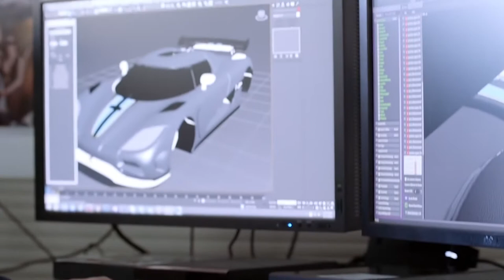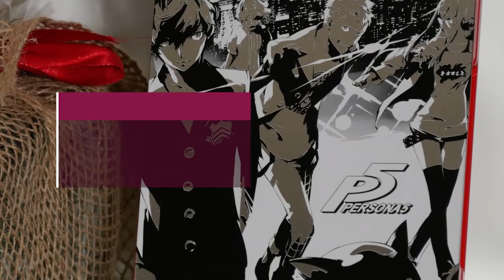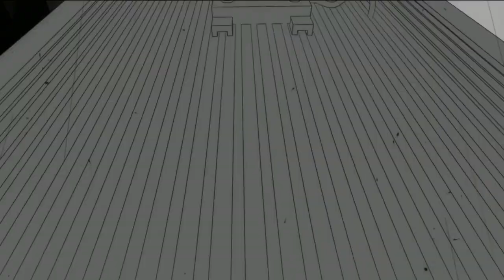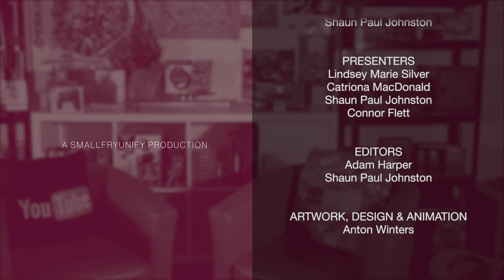Xbox Scorpio looks impressive, can PS4 fend off it's sting? - Games Lounge S3E2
Games Lounge S3 - Episode 2 has arrived and we've got a round-up of the big gaming stories from last month, we see how the Switch Pro controller compares to it's competitors, is it worth the money. We've also got a great discussion about Xbox Scorpio, and Connor's back with another fantastic review for Persona 5 on PS4.

IN THIS EPISODE:

00:25 - PSVR Frank takes a look at the previous month in gaming
05:22 - Tech Bytes - Nintendo Switch Pro Controller
11:00 - Chat with Cat - We discuss the Xbox Scorpio
20:03 - Bonus Level - Our exciting Competition
20:20 - Game Review - Persona 5 | PlayStation 4

We've now switched up to a monthly release schedule which will continue throughout the year, no more big gaps between series woohoo.

SHOW CREDITS:

CREATED, DIRECTED & PRODUCED BY
Shaun Paul Johnston

PRESENTERS
Lindsey Marie Silver
Catriona MacDonald
Shaun Paul Johnston
Connor Flett

EDITORS
Adam Harper
Shaun Paul Johnston

ANIMATION, ARTWORK & DESIGN
Anton Winters

AUDIO
Shaun Paul Johnston

MUSIC
Mike Macdermid / Rachael Macdermid

SPECIAL GUEST
Frank Marm (PSVR Frank)

SmallFryUnify aims to make family-friendly, entertaining gaming videos that everyone can enjoy!